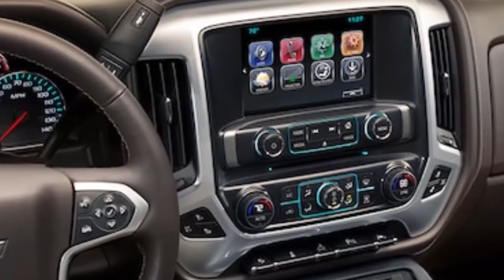Here's why Jeff Bezos still drove a Honda long after he was a billionaire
According to Forbes, Amazon founder Jeff Bezos has a staggering fortune: He's the richest man in the world, worth about $108 billion.